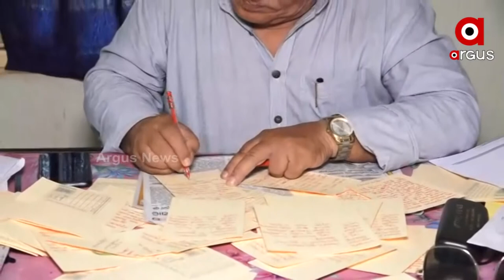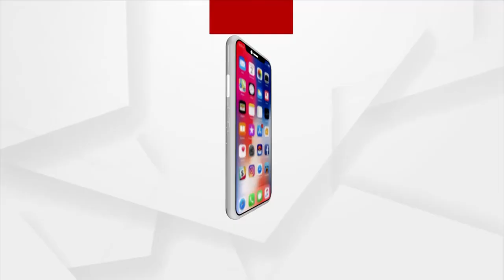ସରକାରଙ୍କ ଅବହେଳା କାନ୍ଦୁଛି ଓଡ଼ିଆ ଭାଷା ଓ ସଂସ୍କୃତି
ସରକାରଙ୍କ ଉଦାସୀନତା ପାଇଁ ଓଡ଼ିଆ ଭାଷା ସାହିତ୍ୟ ଓ ସଂସ୍କୃତି ଆଜି ଅବହେଳିତ : ପ୍ରଦ୍ୟୁମ୍ନ ଶତପଥୀ, ବରିଷ୍ଠ ସାମ୍ଵାଦିକ